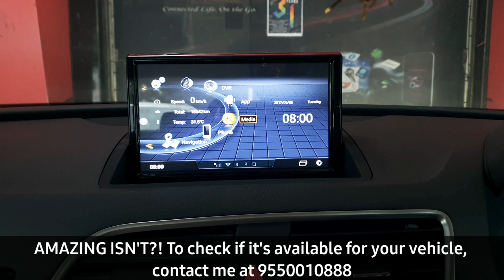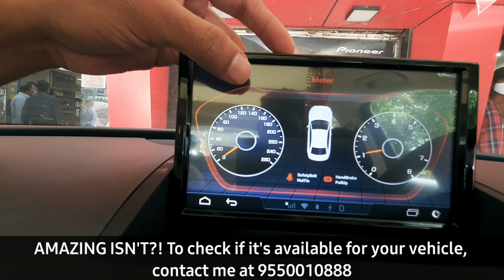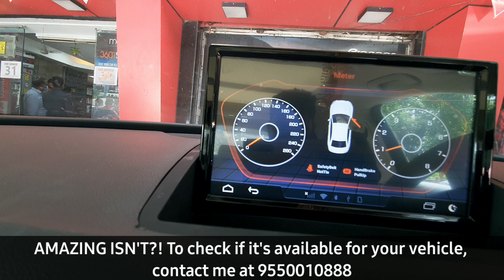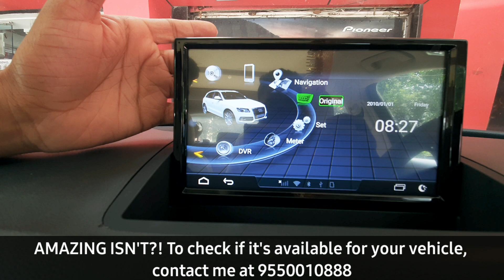AUDI Q3 GETTING UPGRADED WITH THE BRAND NEW HEADUNIT AT CAR SONICS, HYDERABAD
Similar to this Q3 we also have the headunit upgrade for
AUDI: A3, A4, A6, Q5
BMW: 1series, 3series, 5series, 7series, X1, X3, X5
Mercedes: A class, B class, C class, E class, GLA, GLC, GLE
JAGUAR: XE, XF